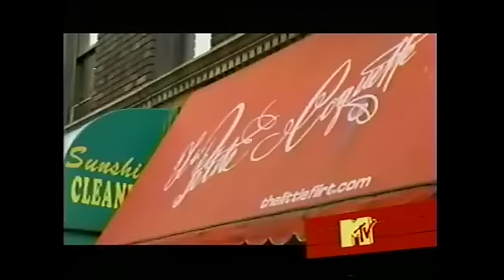Nick Cannon Undercover